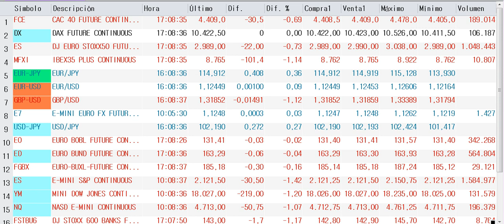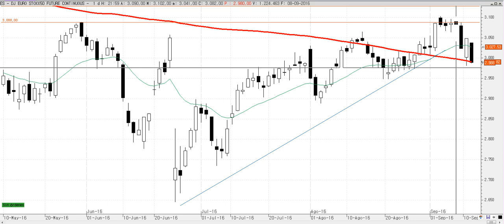Resumen de mercado en 90 segundos del martes 13-9-2016 por Cárpatos